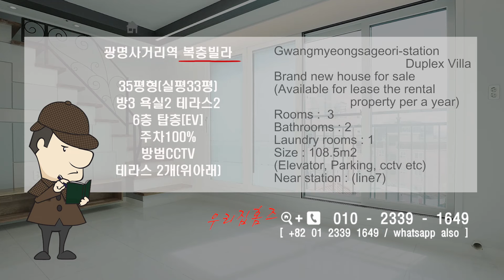광명동복층빌라 테라스 층고높음 층간소음방지 광명사거리역 Gwangmyeongsageori-station Duplex villa 우리집홈즈URIZIBHOMEZ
광명동복층빌라 테라스2개 윗층 층고높음 층간소음방지 광명사거리역 Gwangmyeongsageori-station Duplex villa RentalHouseInKorea 우리집홈즈URIZIBHOMEZ

언제든☎ 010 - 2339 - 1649 ☎상담가능합니당^^
물론 다른 주택도 상담받으실 수 있어여!

오늘 우리집홈즈에서 소개해드릴 집은
광명시 광명동 복층빌라(테라스빌라)신축분양입니다.
광명사거리역 도보 10분정도 거리에 위치해있구요
사거리주변 편의시설 다양해서 주거입지로 넘 괜찮겠습니다.
영상보시고,
더 궁금하신 점 있으시면

★ 광명동복층빌라 테라스2개 윗층 층고높음 층간소음방지 광명사거리역 ★
   34평형
   방3 욕실2
   다용도실1
   6층
   엘리베이터운행
   주차100%
   교통- 광명사거리역
   주변- 이마트 등 편의시설다수

★ Gwangmyeongsageori-station Duplex villa RentalHouseInKorea ★
   (Available for lease the rental property per a year)
   Rooms : 3
   Bathrooms : 2
   Laundry rooms : 1
   Size : 92.5 m2
   (Elevator,Parking,CCTv etc)
   Near station : Korea University Station(line6)

"I'm looking for houses to rent"
"How much is house for rent in korean?"
"How to rent(buy) a house(villa)"
and Housing Investment
If you have any question about real estate,
please contact HOMEZ.
We will find the best house for you in Seoul, KOREA.